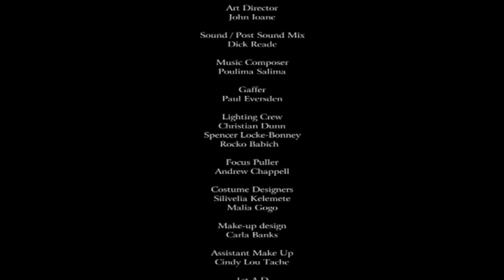O LE PE'A - excerpts from short film (2008)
O Le Pe'a by Popo Lilo.
Music score by Poulima Salima.

O Le Pe'a explores the tapu's (taboos) of the Samoan Pe'a (also known as the Samoan tattoo) and the consequences to those who disregard the Sa's (rules).